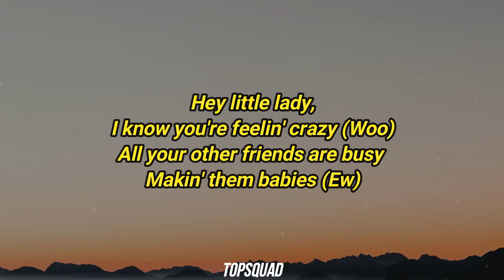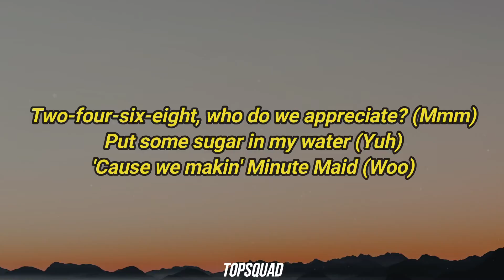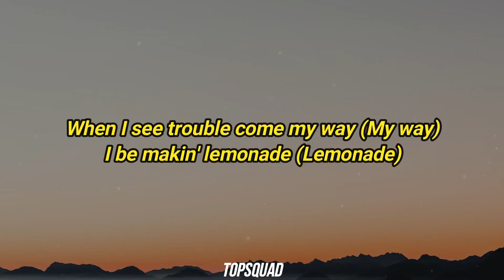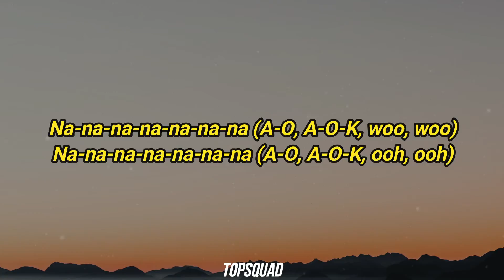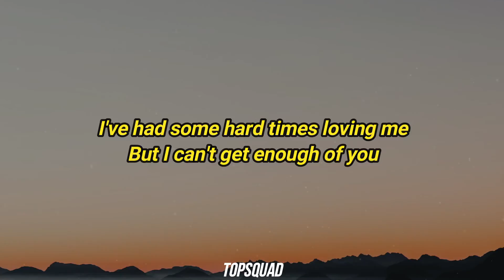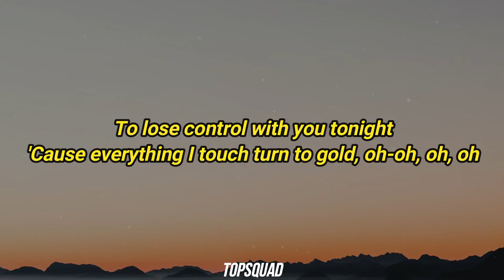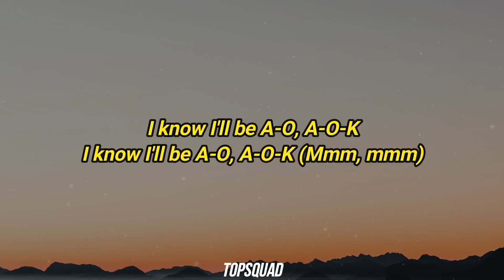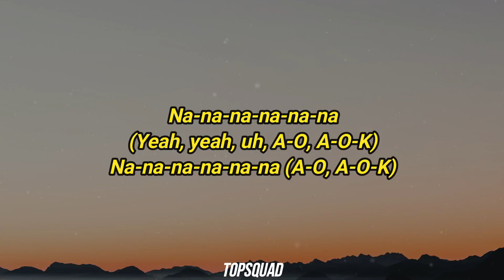A-O-K - Tai Verdes, 24kGoldn (Lyrics)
⭐Follow TopSquad ⭐

Tai Verdes, 24kGoldn - A-O-K

🔹 Artist Socials:
🔹 Tai Verdes

[Intro: Tai Verdes]
I don't think y'all heard me the first time
Doesn't this guitar sound so good?
Mmm, mmm, mmm
So sweet

[Chorus: Tai Verdes]
Living in this big blue world
With my head up in outer space
I know I'll be A-O, A-O-K
When I see trouble come my way (Mmm, mmm)
I be makin' lemonade
I know I'll be A-O, A-O-K (Mmm, mmm)

[Verse 1: Tai Verdes]
Hey little lady, I know you're feelin' crazy (Woo)
All your other friends are busy makin' them babies (Ew)
Been out in the real world, don't like how it's tasting (Nah)
Let me change your mind with my little old saying (What?)
Two-four-six-eight, who do we appreciate? (Mmm)
Put some sugar in my water (Yuh), 'cause we makin' Minute Maid (Woo)
Fuck all the hate (Uh), do a shimmy-shay (Woah)
Throw a middle finger up down the inner state

[Chorus: Tai Verdes]
Living in this big blue world (Blue world)
With my head up in outer space (Outer space)
I know I'll be A-O, A-O-K (A-O-K)
When I see trouble come my way (My way)
I be makin' lemonade (Lemonade)

[Post-Chorus: Tai Verdes & 24kGoldn]
Na-na-na-na-na-na-na (A-O, A-O-K, woo, woo)
Na-na-na-na-na-na-na (A-O, A-O-K, ooh, ooh)

When I walked in, I opened the door (Haha)
You was just who I was waiting for (Mmm, mmm)
You make my heart stop if you didn't know
Well, baby, mine is yours, no telling what's in store
I'm talking drop-tops and summer breeze
Or maybe hotbox, fall asleep
I've had some hard times loving me
But I can't get enough of you
How 'bout we take a stroll to kill some time?
I'm on a roll and it feels alright
To lose control with you tonight
'Cause everything I touch turn to gold, oh-oh, oh, oh

[Chorus: Tai Verdes & 24kGoldn]
Living in this big blue world (Blue world, mmm, mmm)
I know I'll be A-O, A-O-K (Mmm, mmm, skrrt, skrrt)

[Post-Chorus / Outro: Tai Verdes & 24kGoldn]
(A-O-K, what?)
Na-na-na-na-na-na-na (A-O-K, yeah, A-O-K, yes A-O, A-O-K)
(A-O-K) Na-na-na-na-na-na (Woo, haha, A-O-K, what?, A-O, A-O-K, ooh, ooh, yeah, yeah)
(A-O-K) Na-na-na-na-na-na (Yeah, yeah, uh, A-O, A-O-K)
Na-na-na-na-na-na (A-O, A-O-K)